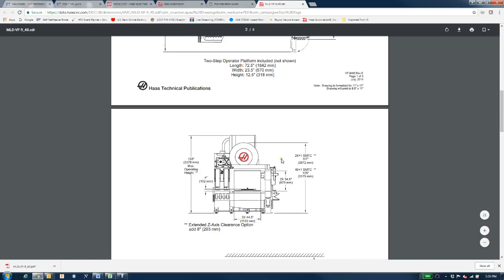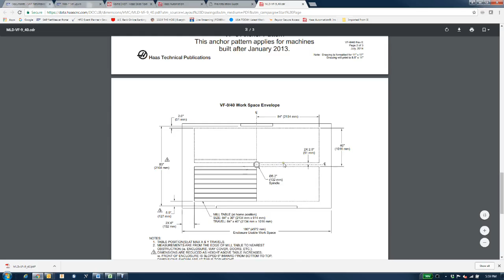Finding Machine Dimensions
This video shows how anyone can access and download a Machine Layout PDF to get information.